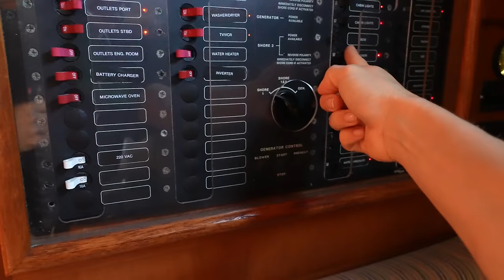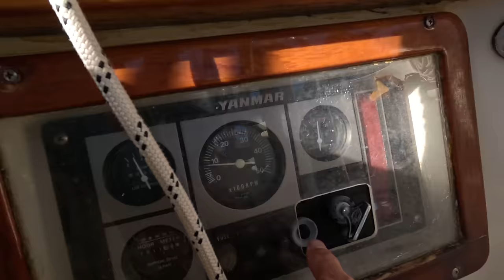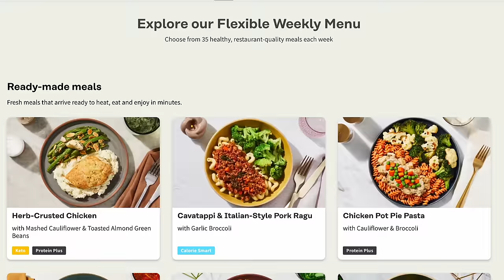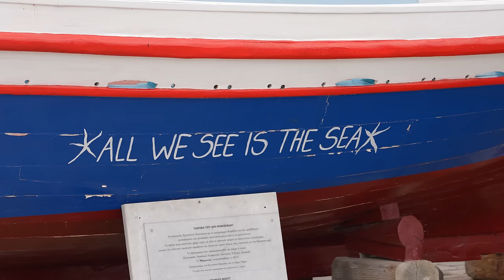We Discovered the BEST Part of Sailing Greece | S08E37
When we are sailing the beginning and end of the trip are often the only parts where we see land. We’ve been out at sea for days or even weeks without seeing anything but birds and waves. But every now and then we find ourselves in a place where we sail by one amazing sight after another, learning more about the lands and culture around us than we ever would with our feet on dry land. This week we are sailing through the heart of the Cyclades islands in Greece and we have the opportunity to really understand what makes these ancient islands tick, all from the comfort of our own cockpit.